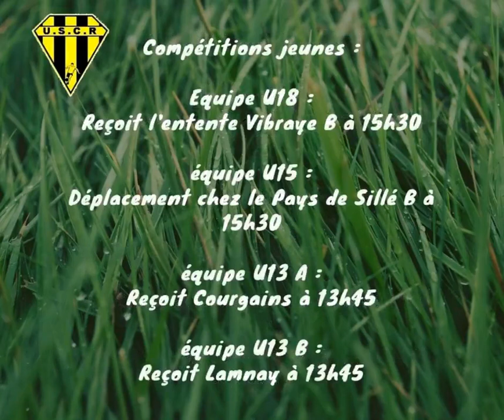Agenda du 28.01.18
Voici le programme du week-end du 27 et 28 Janvier 2018

Sportviement,
L'USCR.